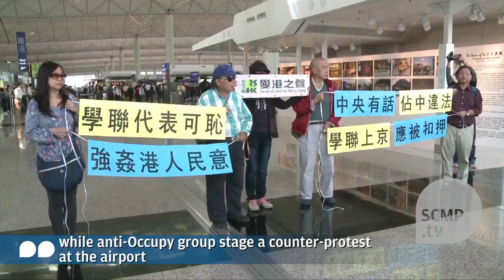Hong Kong student leaders prevented from flying to Beijing to press for democracy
Three student leaders at the heart of the Occupy Central protests are demanding the Hong Kong government explain why their travel documents were invalidated yesterday, hours before they were to fly to Beijing to press their demands for true universal suffrage.